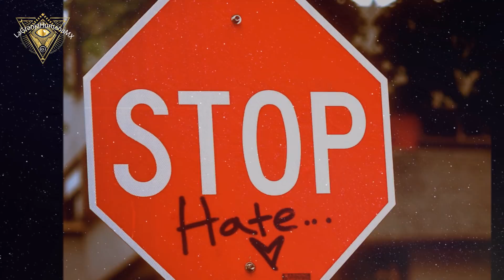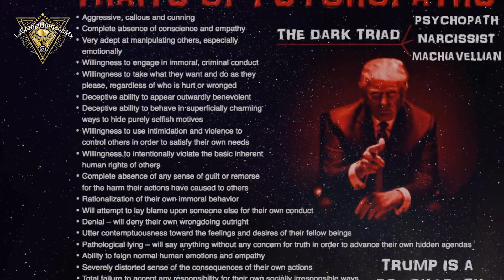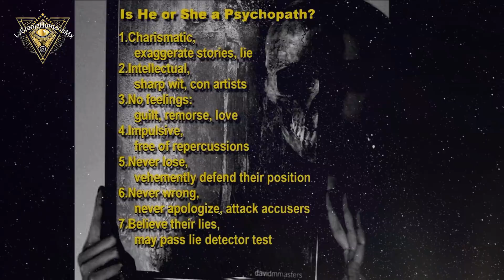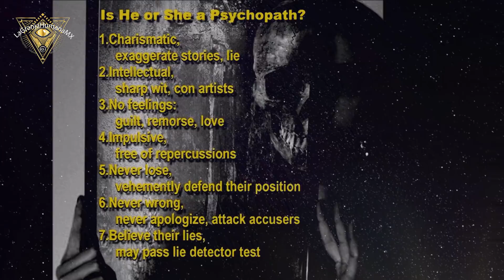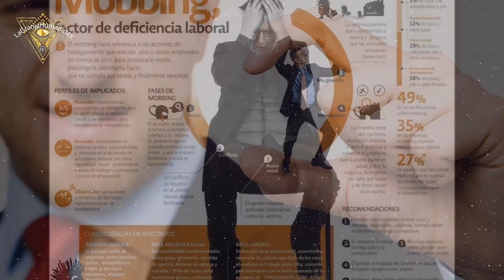Desensibilización social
En esta sociedad donde se ha normalizado lo que antes era un tema de muchísimo debate en esta misma. ¿que nos ha pasado? y ¿quien esta detrás de toda esta tendencia o por que el interés en normalizar lo que no debería de serlo?

2.Si quieres que tus amigos disfruten también el video, compártelo en Facebook, Twitter o la red social que más te guste.